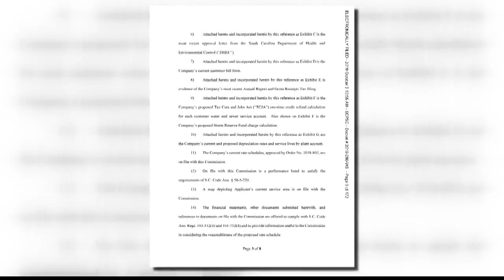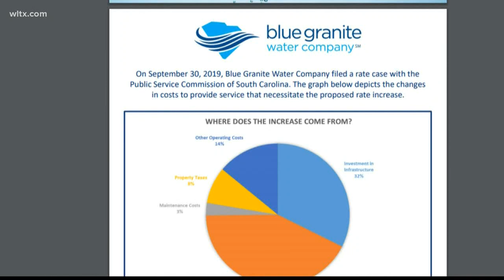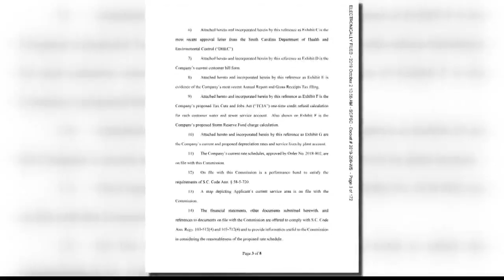Blue Granite proposes 50% water rate increase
Blue Granite Water Company is looking to raise rates on customers by 50 percent...but the State Consumer Affairs department has filed a petition to intervene with th